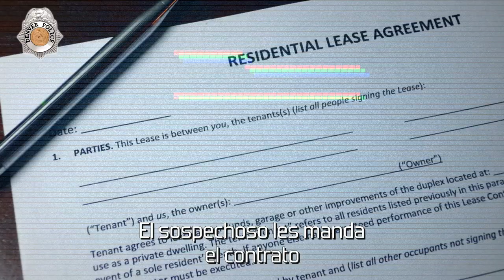ALERTA DE FRAUDE: Estafa de Renta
Si algo parece como una oferta difícil de creer, es porque no es cierto. Lo mismo va cuando rentas una propiedad. Mire este video para más información y luego visite